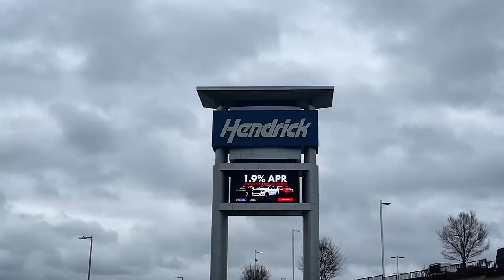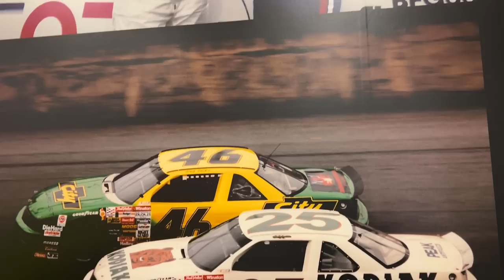Days of Thunder | FILMING LOCATIONS | Then and Now | Featuring SCOTT ON TAPE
Young racer Cole Trickle, from Eagle Rock, California, has years of experience in open-wheel racing, winning championships with the World of Outlaws. Originally setting his sights on the Indianapolis 500, Cole realizes that "to win in Indy I'd need a great car, but stock cars are all the same". Chevrolet dealership tycoon Tim Daland recruits him to race for his team in the NASCAR Cup Series, bringing former crew chief and car builder Harry Hogge out of retirement to lead Cole's pit crew (Harry had left NASCAR a year prior to avoid investigation involving the death of driver Buddy Bretherton). After Cole sets a fast time in a private test at Charlotte Motor Speedway, Hogge builds him a new Chevrolet Lumina.

Cole makes his first start at Phoenix, where he has difficulty adjusting to the larger NASCAR stock cars and communicating with his crew, while being intimidated on the track by Winston Cup Champion and dirty driver Rowdy Burns; these obstacles, combined with crashes and blown engines, prevent Cole from finishing the next three races at Bristol, Dover, and Rockingham. Cole confesses to Harry that he does not understand any common NASCAR terminology, leading Harry to put him through rigorous training. This pays off at Darlington, when Cole uses a slingshot maneuver from the outside line to overtake Rowdy and win his first race.

The rivalry between Cole and Rowdy intensifies throughout the season until the Firecracker 400 at Daytona, where both drivers are seriously injured after being caught in "The Big One". Recovering in Daytona Beach, Cole develops a romantic relationship with Dr. Claire Lewicki, a neurosurgeon at a local hospital. NASCAR President Big John brings Rowdy and Cole together in a meeting and warns them that he and his sport will no longer tolerate any misbehavior from the two rivals. The two bitter rivals soon become close friends after having dinner and settling their differences by smashing rental cars in a race on the beach, per Big John's persuasion.

Daland hires hot-shot rookie Russ Wheeler to fill Cole's seat until Cole returns, and then expands his team, with Daland now fielding two teams – the second car driven by Wheeler, of which Harry disapproves. Though Cole shows signs of his old self, he falls into a new rivalry with Russ, leading to an engine failure at Atlanta. Daland offers no help to Cole or his team, as he is defensive of his new driver. At North Wilkesboro, Russ blocks Cole's path during their pit stop, and later forces Cole into the outside wall on the last lap to win the race. Cole retaliates by crashing into Russ' car after the race, leading to a fight between Harry, Daland, and both of Cole and Russ's pit crews, with Daland firing both Cole and Harry in the process.

Rowdy learns he has to undergo brain surgery to fix a broken blood vessel, and asks Cole to drive his car at the Daytona 500 so his sponsor will pay for the year. Cole reluctantly agrees and convinces Harry to return as his crew chief. Hours prior to the race, Harry discovers metal in the oil pan, a sign of engine failure, and manages to procure a new engine from Daland, who still believes in his former driver's promise. During the race, Cole's car is spun out by Russ and suffers a malfunctioning transmission, but the combined efforts of Harry's and Daland's pit crews manage to fix the problem and get Cole back on the lead lap. On the final lap, Russ predicts that Cole will attempt his signature slingshot maneuver from outside, but Cole tricks him with a crossover, overtaking him from the inside to win his first Daytona 500.

Cole drives into Victory Lane, where he and his pit crew celebrate with Claire. He approaches Harry, sitting alone, who is lost for words. Cole asks Harry to walk with him and Harry agrees, challenging him to a foot race to Victory Lane.

Cast